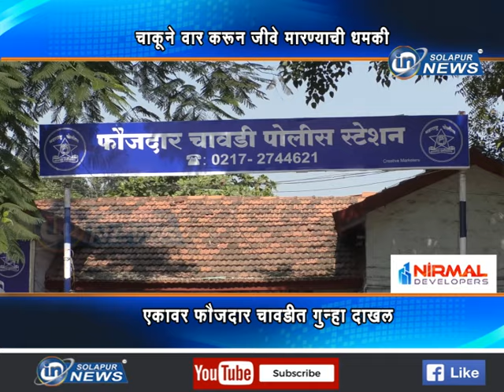चाकूने वार करून जीवे मारण्याची धमकी... एकावर फौजदार चावडीत गुन्हा दाखल... | JIVEMARNYACHI DHAMAKI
चाकूने वार करून जीवे मारण्याची धमकी... एकावर फौजदार चावडीत गुन्हा दाखल...